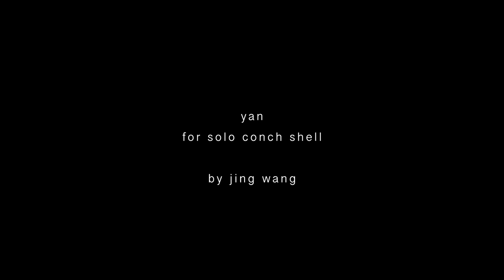"Yan" for solo conch shell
"Yan" by Jing Wang
Performed by Elisabeth Lusche, conch shell horn